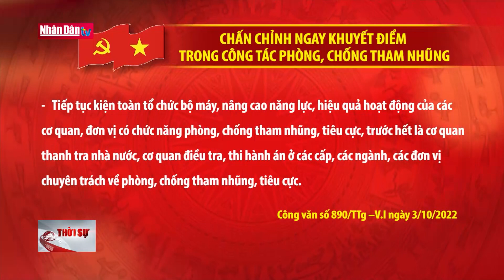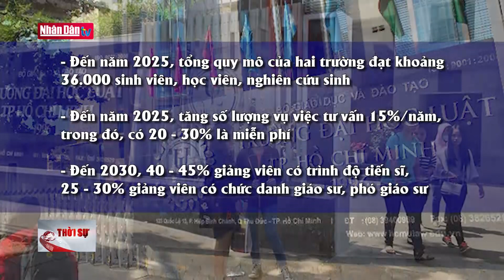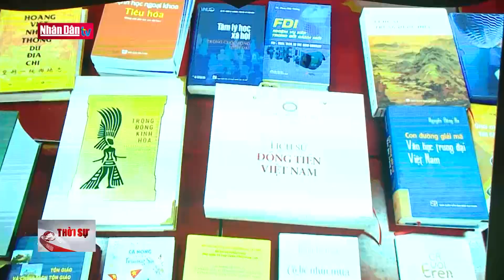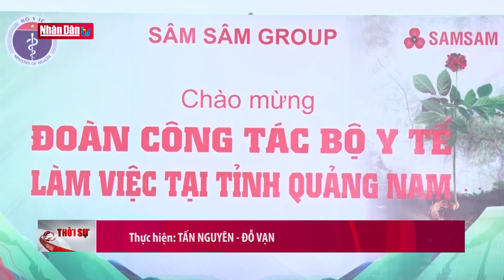Thủ tướng Phạm Minh Chính tiếp Đoàn Quỹ Tiền tệ quốc tế | Tin chính trị xã hội chiều 4/10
Thủ tướng Phạm Minh Chính tiếp Đoàn Quỹ Tiền tệ quốc tế | Tin chính trị xã hội chiều 4/10 | Truyền Hình Nhân Dân
1. Dự Báo Thời Tiết Hôm Nay